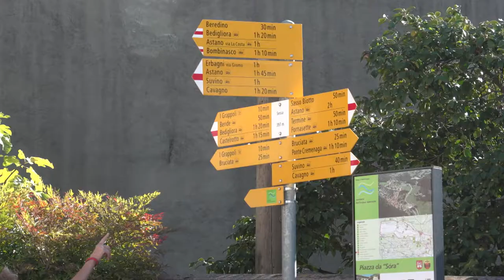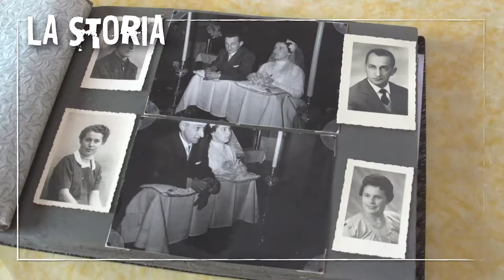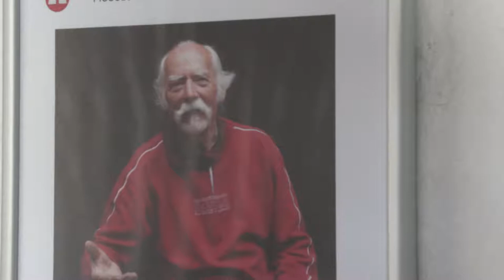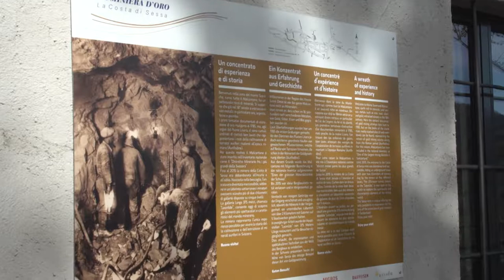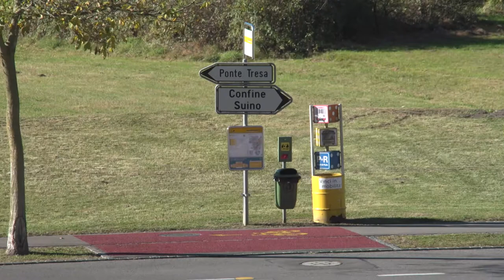SESSA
La Polenta föra cà animata dal coro Ra vos du Schéree, l’incontro con la mamma del consigliere federale Ignazio Cassis ma anche la ricerca dell’oro in miniera. Tutto questo (e non solo) in una giornata a Sessa!